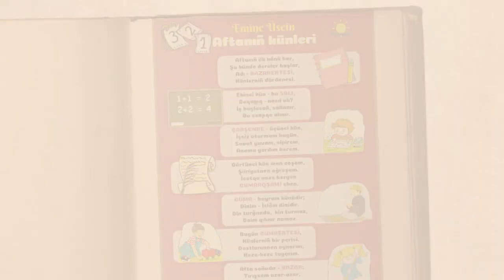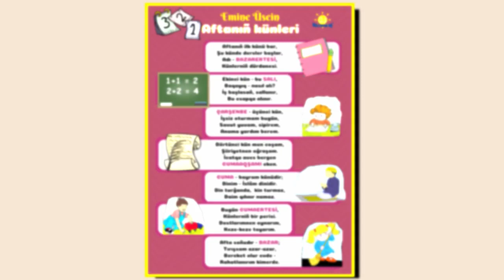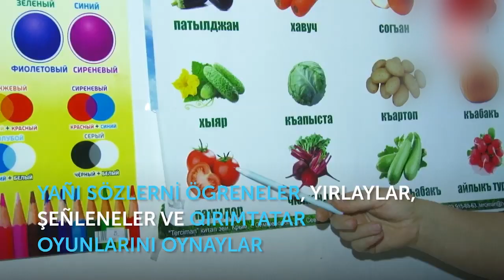EMİNE ÜSEİN/ЭМИНЕ УСЕИН, Aftanın künleri!/Афтанынъ куньлери! Nazlı Karaçul - 7 yaş